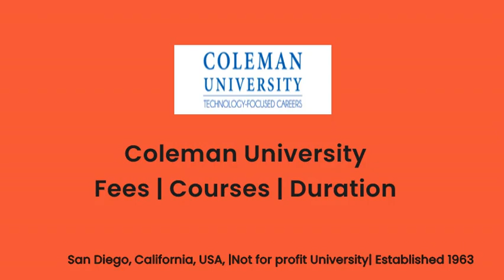Coleman University - USA | Courses | Tuition Fees | Duration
ColemanUniversity Tuition Fees, Duration in Coleman University for courses MBA in Health Care Management, Master of Science in Information Systems Management, Master of Business Administration